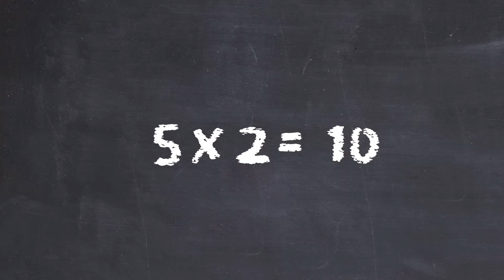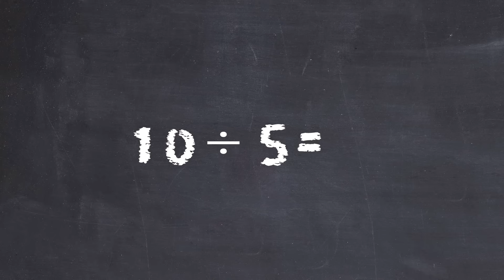Nursery Rhymes + Kids Songs | Hip-Hop Math | Family Support Services | Child Life Specialists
Gifted and Lit is a unique educational program that uses hip hop music, nursery rhymes, and kids songs to teach kids about important skills and concepts in a fun and engaging way. In this video, Gifted and Lit combines nursery rhymes and kids songs with hip hop beats to teach kids about important math concepts.

From addition and subtraction to multiplication and division, Gifted and Lit's nursery rhymes and kids songs make learning math fun and accessible for kids of all ages. And because the songs are set to catchy hip hop beats, kids will be singing and dancing along while they learn!

In addition to being fun and engaging, Gifted and Lit's nursery rhymes and kids songs are also educational. The songs cover a wide range of math topics, from basic arithmetic to early geometry and measurement. This makes them a great way for kids to learn and practice important math skills.

If you are looking for a fun and educational way to help your child learn math, Gifted and Lit is the perfect program for you. With its catchy beats and engaging songs, Gifted and Lit will make learning math a joy for your child.

Looking for educational videos for your children to become excited about learning?  Needing a fun alternative to education for your kids to stay engaged?

➡️ If any of these questions are related to you then you have come to the perfect destination for all your culturally responsive education needs.

Our YouTube channel comes with some great programs so please make sure to check those out as well 🔔